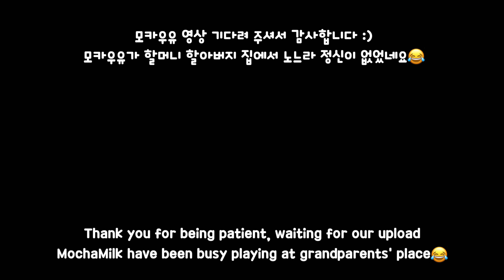할머니가 아끼는 정원 망가뜨리고 멱살 잡힌 강아지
오랜만에 인사드리는것 같아요! 지난 1주일동안 잘 지내셨나요?
모카우유는 얼마 전에 할머니 할아버지 집에 놀러 다녀왔어요!
정원도 예쁘게 가꾸시고 계시길래 옆에서 좀 거들어 드릴게 뭐 없을까 하면서 주위를 기웃거렸는데 오히려 모카우유 때문에 괜히 민폐만 끼치고 돌아온것 같네요😅
할머니 집에서 있었던 재미있는 하루! 여러분도 함께 재밌게 봐주셨으면 좋겠네요!

일본 도쿄 올림픽에서 열심히 뛰고 계신 모든 대한민국 선수들 파이팅 하시길 바랍니다! 저희 모카우유도 열심히 응원하겠습니다!🔥🔥🔥